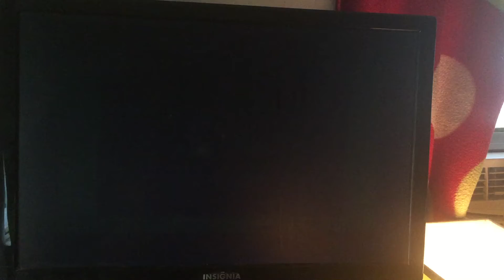Paramount (1955)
Taken from Lucy Gallant (U. S. Release Date: October 20, 1955)

Got the release date from this movie's Wikipedia article.